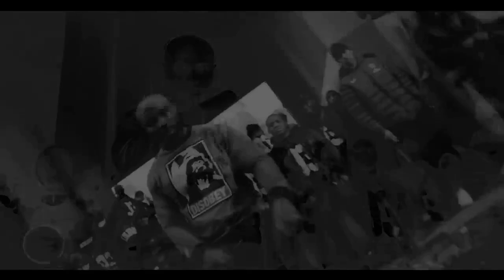Kaaris - Chargé - Zoo Remix